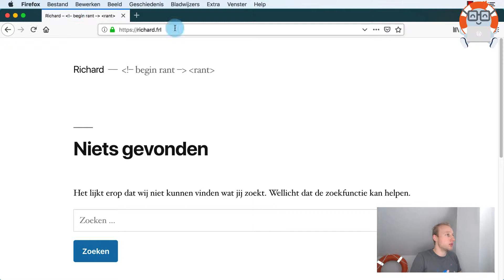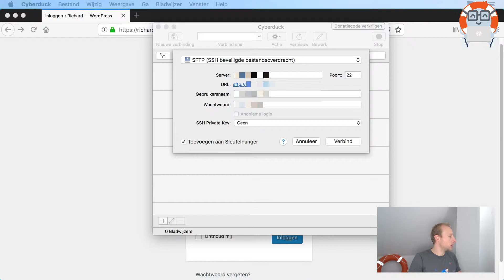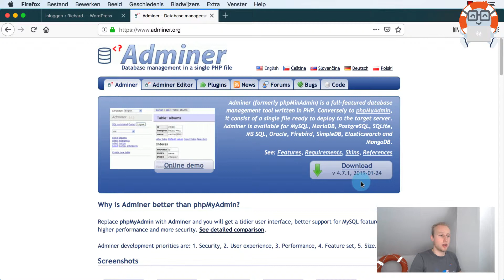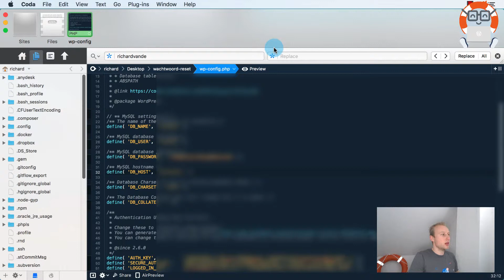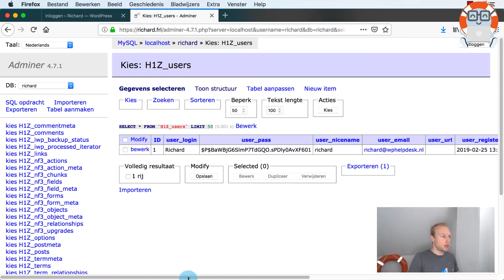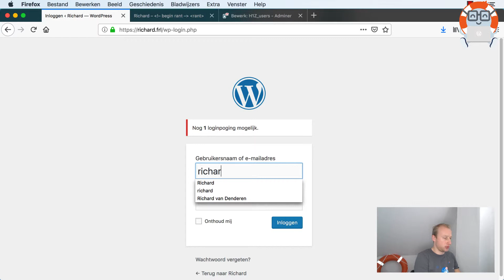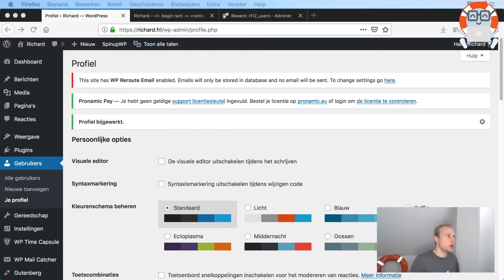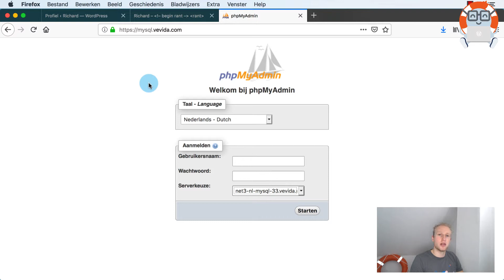WordPress wachtwoord vergeten? Zo verander je het wachtwoord!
Ben jij je WordPress wachtwoord vergeten, of je gebruikersnaam? Komt de e-mail met de wachtwoord vergeten optie niet aan? Ik laat je zien hoe je doormiddel van FTP en Adminer kan inloggen op de database van je WordPress site.
Op deze manier kan je de gebruikersnaam en e-mailadres achterhalen van je WordPress gebruiker én een nieuw wachtwoord instellen!

Als jij je WordPress wachtwoord kwijt bent en liever de uitleg wilt volgen in tekst & afbeeldingen dan hebben we deze video ook uitgewerkt in deze WordPress handleiding

In deze video gaan we het WordPress wachtwoord wijzigen door in te loggen op de database van je WordPress site. Inloggen in de database kan met phpMyAdmin wanneer dit aangeboden wordt door je webhosting provider.

In dit voorbeeld maken we echter gebruik van Adminer, dit is dan ook een beknopte Adminer tutorial. Adminer kan namelijk ook gebruikt worden wanneer er geen phpMyAdmin is geïnstalleerd en is universeel.

De stappen die we doorlopen:
1. Open het FTP programma Cyberduck (mogelijk moet je die eerst downloaden en installeren)
2. Hiermee log je in op de webhosting van de WordPress site.
3. Upload het Adminer php bestand (mogelijk eerst downloaden van adminer.org).
4. Open het wp-config.php bestand om de WordPress database login gegevens te achterhalen.
5. Voer deze database gegevens in om in te loggen op de WordPress database
6. Ga naar de _users tabel in de database
7. Klik op bewerken bij de gebruiker waarvan je het WordPress wachtwoord kwijt bent
8. Selecteer 'MD5' en voer een nieuw wachtwoord in

Wanneer je het WordPress wachtwoord vergeten bent is dit de manier hoe je weer een nieuw wachtwoord kan instellen. Ook wanneer de wachtwoord reset e-mail niet aankomt.